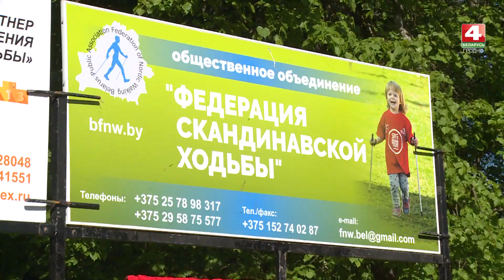Просто утро. Фестиваль по скандинавской ходьбе. 17.05.2018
ТРК Гродно. Просто утро на канале Беларусь 4 Гродно.
На Августовском канале прошел фестиваль по скандинавской борьбе "Крочым разам".